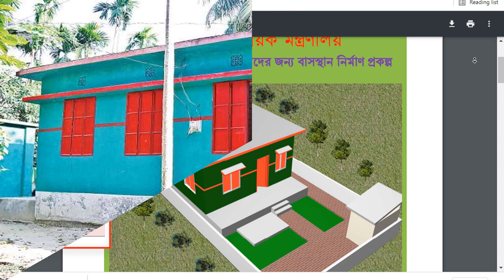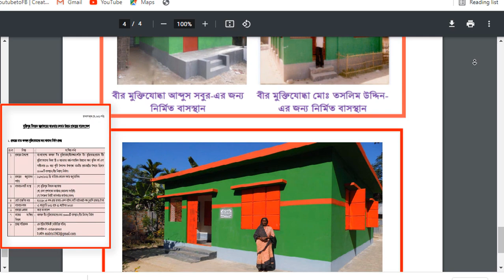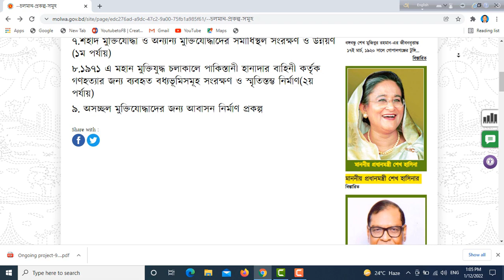আবারও ৩০০০০ হাজার বীর নিবাস পাচ্ছেন প্রত্যেক উপজেলায় বীর মুক্তিযোদ্ধারা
প্রিয় দর্শক
মুক্তিবার্তা চ্যানেলটি বীর মুক্তিযোদ্ধাদের সকল আপডেট খবর যেমন মুক্তিযোদ্ধ বিষয়ক মন্ত্রনালয়ের আপডেট খবর, মুক্তিযোদ্ধ বিষয়ক মন্ত্রনালয়ের আপডেট নোটিশ, বীর মুক্তিযোদ্ধা তালিকা, জামুকার নতুন খবর, জামুকার নতুন সিদ্ধান্ত, জামুকার সর্বশেষ সিদ্ধান্ত, বীর মুক্তিযোদ্ধাদের উপজেলা ওয়ারী তালিকা, বীর মুক্তিযোদ্ধাদের সমন্বিত তালিকা, মুক্তিযোদ্ধা গেজেট অনলাইন কপি,বীর মুক্তিযোদ্ধাদের তালিকা ও বীর মুক্তিযোদ্ধাদের ভাতার বিভিন্ন খবর নিয়ে প্রতিদিন গঠনমূলক ভিডিও  দিয়ে সাজানো হয়েছে। আশাকরি সবাই উপকৃত হবেন ।
ধন্যবাদ সবাইকে